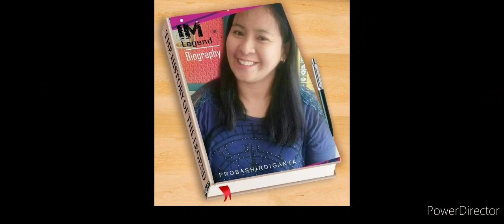BIRTHDAY CELEBRATION (SIMPLY EDZ ❤️)